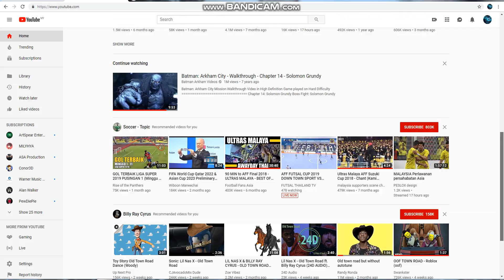dog play work at pizza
lalallalala